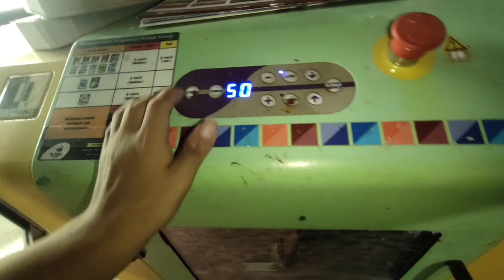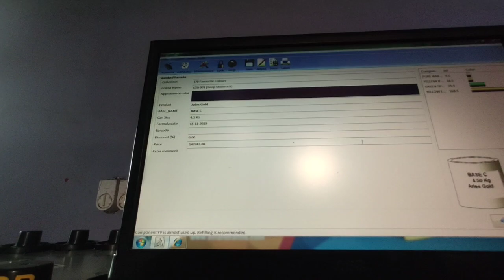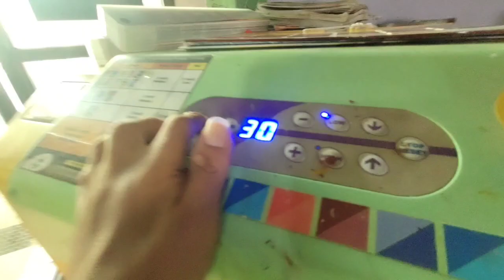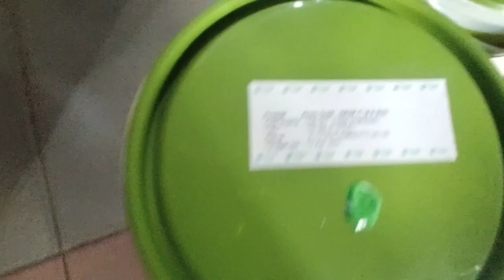Kombinasi 3 Warna !! cat Aries gold Yang Cerah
Kombinasi 3 Warna !! cat Aries gold Yang Cerah mantap